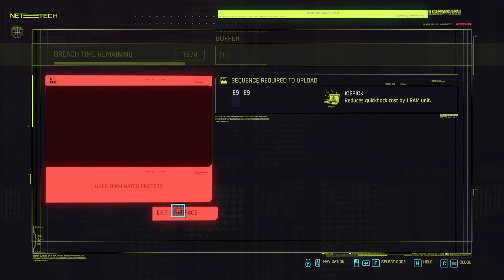Cyberpunk 2077 V1.0 | OG Gameplay from 2020 | Meet with Dex Part 2 | RTX 2060 6GB | Ryzen 7 2700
This video was recorded in 1080p back in 2020 but it is upscaled to 4K using Adobe AI.

Thank you for tens of thousands of percentage gains on my return to YouTube, shorts are just the beginning.

Live streaming, walkthroughs, and full game play videos will be back as soon as I am feeling better 💓

I have been going through a medical emergency for the last 6 weeks and I've played this game for about 4-5 or so hours in total.
But do not worry I'll upload shorts of all missions, trainings, builds and also I'll upload full length videos of all of the above as soon as possible.🙏🏻
The only thing I'll not be doing is live streaming due to health issues, so you won't be able to see me die over and over again in game😅

Thanks for your love/support in the comment section of previous YouTube shorts.

Some of the Playlists of various games on YouTube

About Game

THE REAL YOU IS NOT ENOUGH